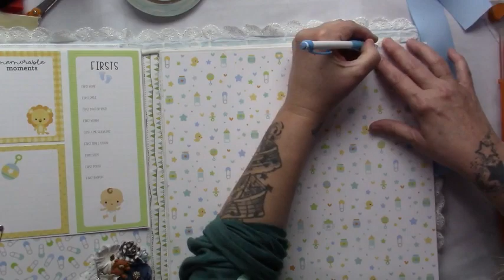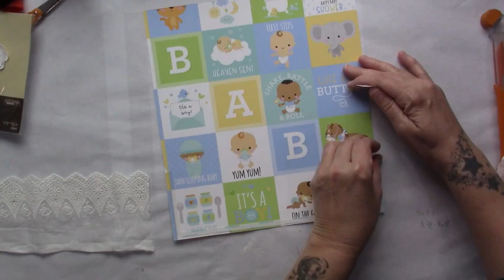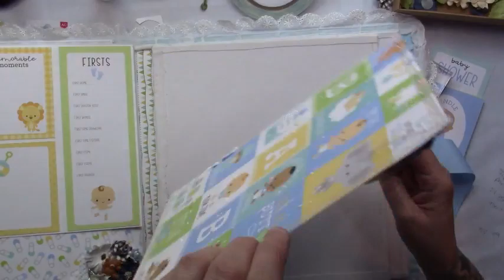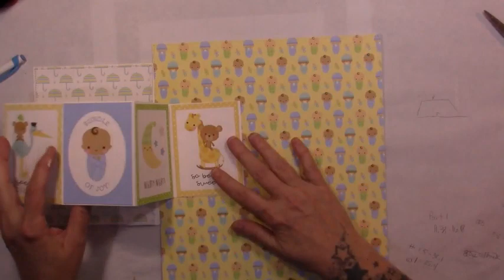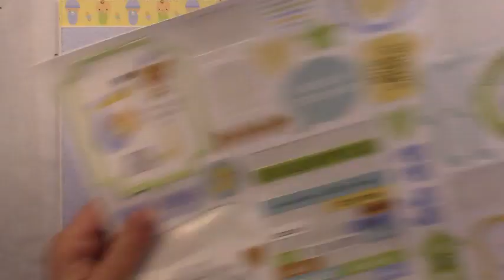TUTORIAL Baby Girl/Boy Carousel Album Part 7 THE END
hope you enjoy this tutorial of the Baby Girl/Boy Carousel Album.  You can find more album cover ideas/inspiration by going to Instagram iksanova.art or scrap_therapy.   Please message if you have any questions.
DUSTY ATTIC WATTLE BLOSSOM CHIPBOARD
SOME ITEMS USED
Amazon Affliate links:
Wooden Beads
Carousel Horse Stickers
Grafix Medium Weight Chipboard
DoodleBug Design Paper 12x12
Art Glitter Glue
Walmart Links (not affliated)
Pompom - Pompom
Teddy Bear Buttons